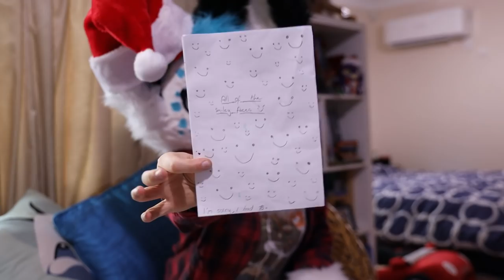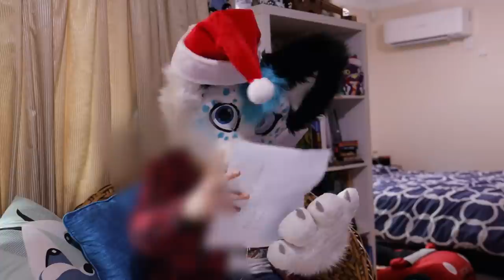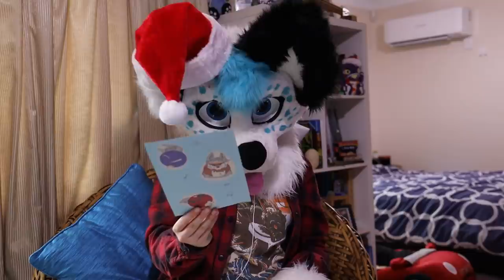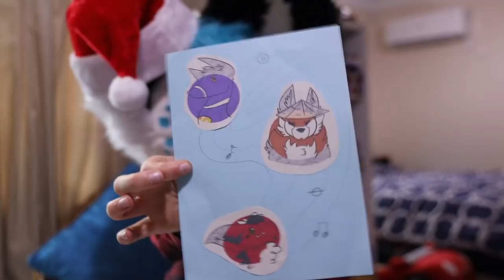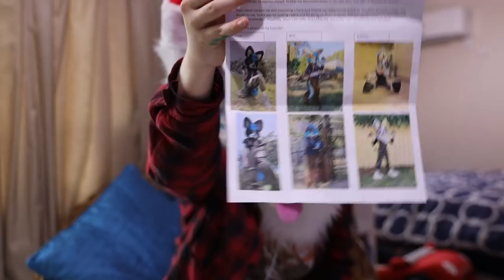Fursuit PO Box unboxing~ SO MANY PRESENTS! :D CHRISTMAS SPECIAL!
SEND ME THINGS IF YA WANT
Skyehighstudios
Wilsonton QLD
4350 AUS